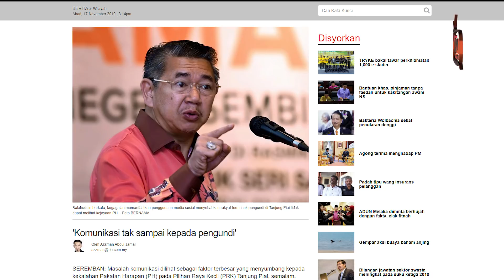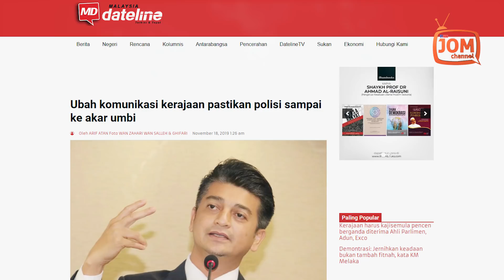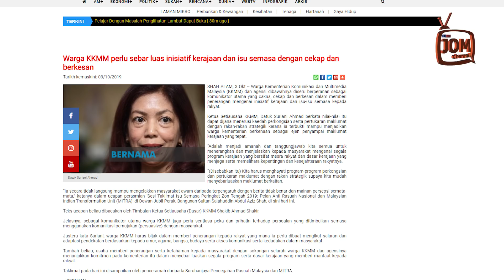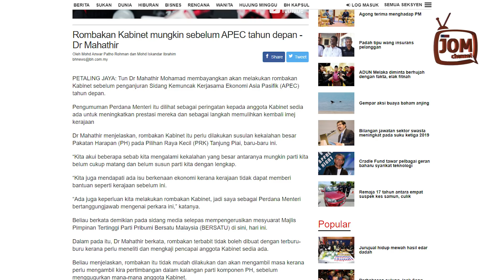KOMUNIKASI BERMASALAH, APA PENYELESAIANNYA?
Akhirnya Tun Dr Mahathir juga mengaku kerajaan PAKATAN HARAPAN kurang kemahiran dalam komunikasi untuk menyebarluaskan mesej mengenai usaha dan dasarnya yang baik.

“Kerajaan ini tidak pandai berkomunikasi dan memberitahu apa yang telah dilakukan. Namun percayalah, kerajaan sudah melakukan lebih banyak perkara berbanding mana-mana kerajaan lakukan dalam tempoh masa yang singkat, satu setengah tahun,” kata Tun Dr Mahathir dipetik beberapa media.